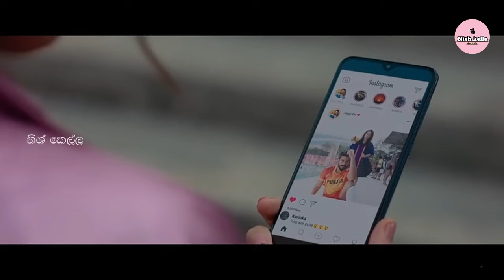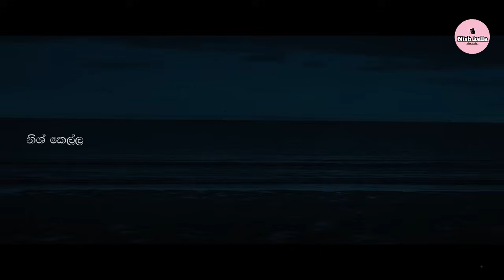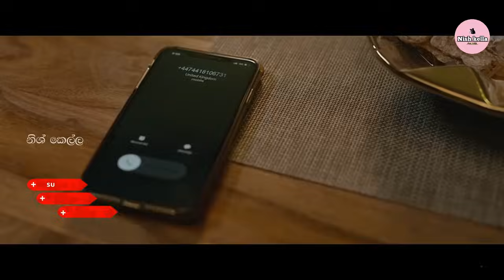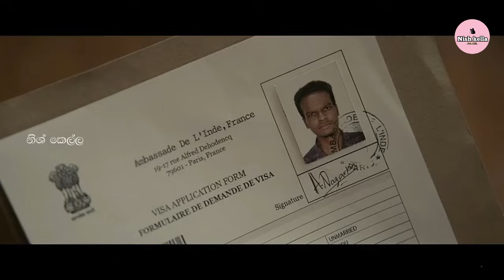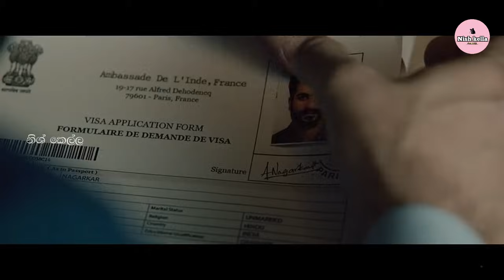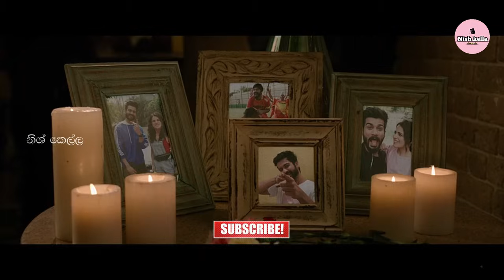ප්‍රේමියේ මම ඔබ සොයා එමි | Shiddat Movie Sinhala Explained | Love Story movie Sinhala Review | Nish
අපි ඔයාලා කැමතිම ලව් ස්ටෝරි ෆිල්ම්ස් සිංහලෙන් පැහැදිලි ලෙස විචාරය කරන්න බලාපොරොත්තු වෙනවා.ඉතින් මගේ ෆිල්ම් රිවිව් වලට කැමති නම් සබ්ස්ක්‍රයිබ් කරලා එකතු වෙන්න කියලා ආදරයෙන් ඉල්ලනවා ...ස්තූතියි.